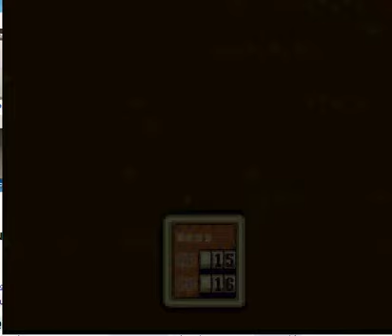Let's Play Earthbound! Episode 4 vs. Franky and Franky Mark II (and a rat on steroids)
Woopdy doo. anyway yeah why are you reading this anyway just watch the damn video